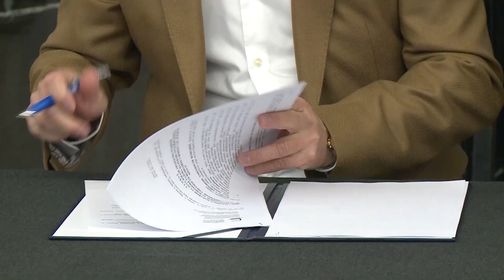Potpisan ugovor za novi izgled Muzeja savremene umetnosti Vojvodine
Pokrajinski sekretar za kulturu, javno informisanje i odnose s verskim zajednicama Dragana Milošević prisustvovala je danas u Muzeju savremene umetnosti Vojvodine potpisivanju ugovora za izradu projektno-tehničke dokumentacije za rekonstrukciju ovog objekta kulture, čiji je osnivač Pokrajinska vlada.